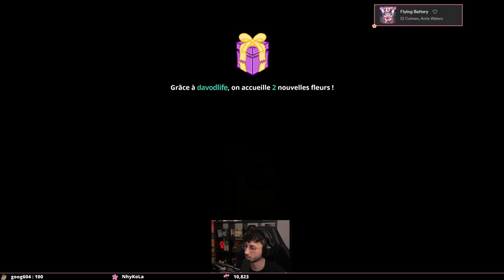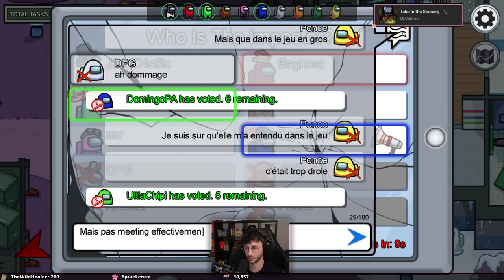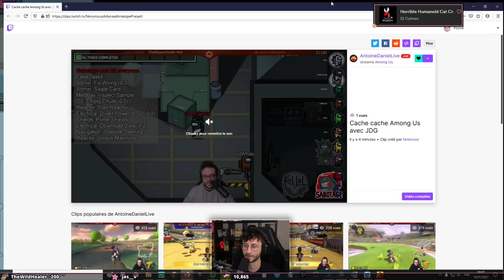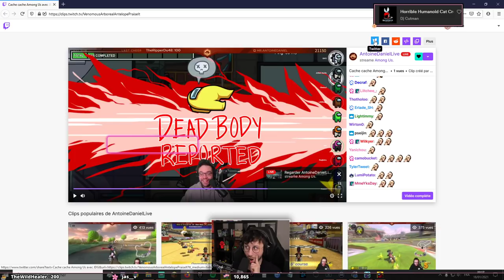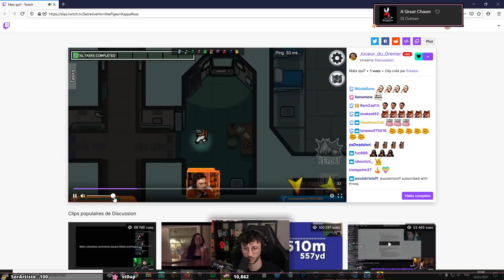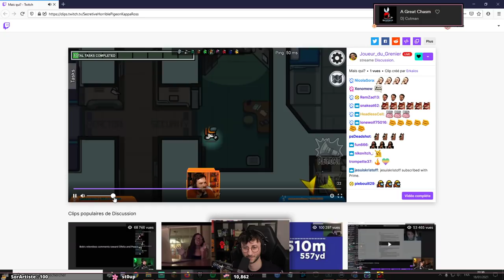SOIRÉE AMONG US (chat de proximité + sheriff) avec la team #01 - PONCE REPLAY (18/01/2021)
Voici le replay de notre soirée sur Among Us avec les potes (chat de proximité + sherrif). Ce live date du 18/01/2021.

Artiste (miniature) : @Cora_scamender (insta)

LOVE & FLEURS